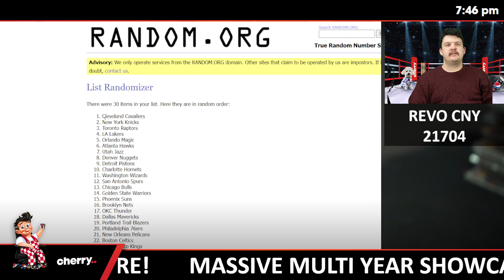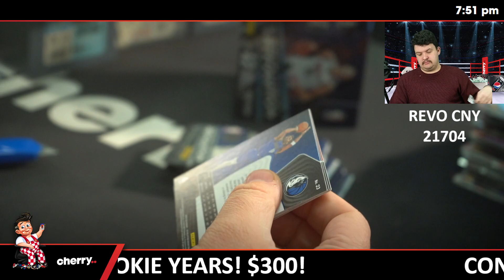23-24 Revolution Chinese New Year 1-Box Break + PRIZES #21704 - Random Team - Jun 24 (5pm)